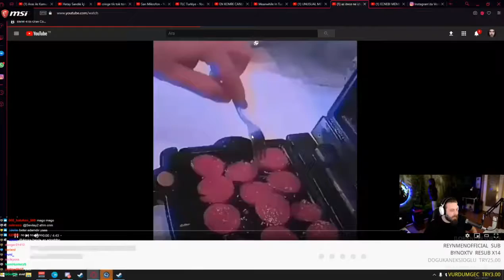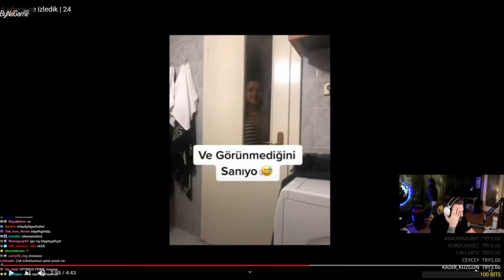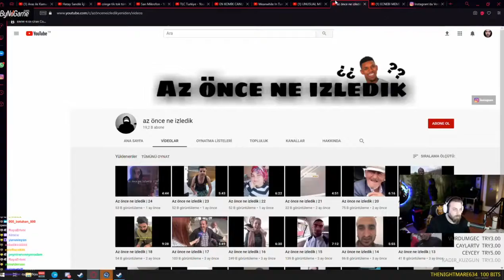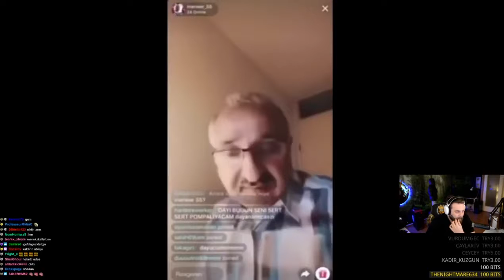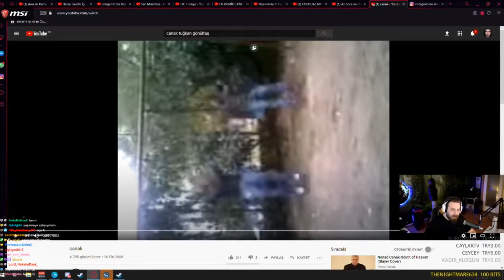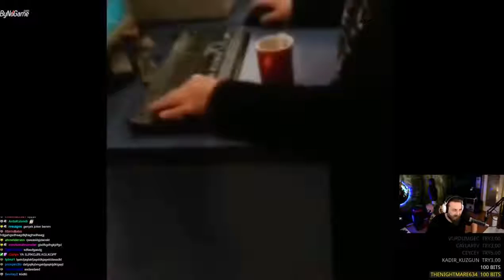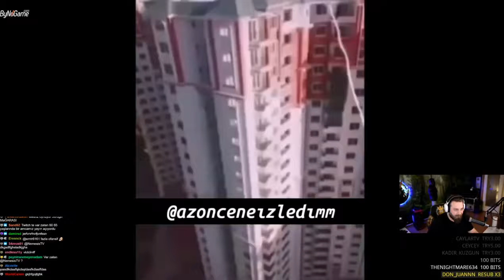Elrean Az Önce İzledik İzliyor